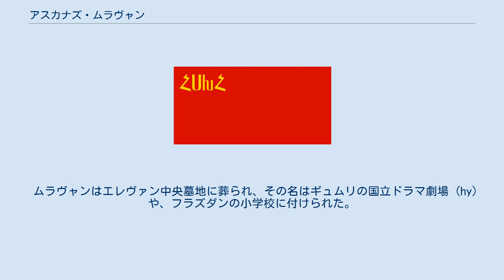アスカナズ・ムラヴャン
アルメニア・ソビエト社会主義共和国の閣僚
アスカナズ・アルテミエヴィチ（アルチュノヴィチ / ハルチュニ）・ムラヴャン（ロシア語: Асканаз Артемьевич (Арутюнович) Мравян、アルメニア語: Ասքանազ Հարությունի Մռավյան、1886年1月2日 - 1929年10月23日）は、アルメニア人のボリシェヴィキ。
 1886年1月2日（ユリウス暦1885年12月21日）、ロシア帝国エリザヴェトポリ県エリザヴェトポリの中産階級に生まれた。
1905年からロシア社会民主労働党の党員となり、1915年にペトログラード精神神経学院 (ru) 教育学部を卒業し、同地やチフリス、エリヴァニ、バクーの党組織で活動。
1915年から1917年にかけてはチフリスでボリシェヴィキ系のアルメニア語新聞『パイカル』(hy) や『バンヴォリ・クリヴ』の編集者を務めた。
1917年にはボリシェヴィキのチフリスおよびカフカース地方委員会委員となり、翌1918年にはカフカース地方委書記と『カフカースカヤ・プラウダ』紙編集者も務めた。
 1919年9月、アルメニア第一共和国統治下のエレヴァンで、サルキス・カシヤンらとともにボリシェヴィキ・アルメニア委員会を秘密裏に結成。
それが弾圧された後も、翌1920年11月にバクーでカシヤンらとともにアルメニア軍事革命委 (hy) を結成し、同月29日から翌1921年3月24日までその副議長に就いた。
1920年12月にアルメニア第一共和国がボリシェヴィキに権力を移譲した際には、エレヴァンでアルメニア社会主義ソビエト共和国最初の暫定政権メンバーとなった。
1921年5月21日から翌1922年までは同国外務人民委員を務め、1921年3月にはポゴス・マキンツャンとともに、アルメニア共和国代表としてトルコとの間に結ばれたカルス条約に署名している。
1921年2月から1922年1月26日まではアルメニア共産党中央委局員でもあった。
 1921年から『ソヴェタカン・ハヤスタン』(hy) 紙編集者、同年6月12日からアルメニア共和国人民委員会議ナゴルノ・カラバフ非常全権を務め、1922年4月29日から翌1923年まではアルメニア共産党中央委書記長も務めた。
ソビエト連邦中央執行委員にもなり、1923年1月23日からはアルメニア共和国人民委員会議副議長および教育人民委員を務めていたが、在職中の1929年10月23日にエレヴァンで当局により殺害された。
 ムラヴャンはエレヴァン中央墓地に葬られ、その名はギュムリの国立ドラマ劇場 (hy) や、フラズダンの小学校に付けられた。